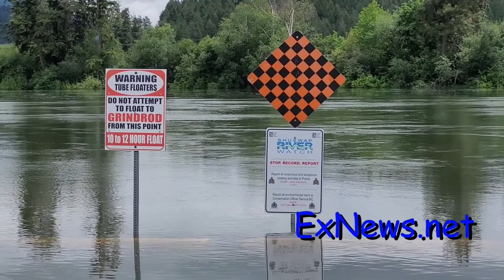Shuswap River thru Grindrod, Sicamous, Enderby. Shuswap River at 12-foot mark in Enderby.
High water. Shuswap River around Grindrod, Sicamous and Enderby. Shuswap River at 12 foot level.

Long time locals say a 12 foot water level is not unusual, BUT when the weather is dry,  the water level is well below the 1-foot mark at the Enderby Gauge. When the weather is dry, some river areas are so shallow you can walk from bank to bank.

Flooded fields, high water, Kildonan boat launch closed, access flood flooded stairway (s) to beach river bank.
Thompson/Okanagan, Thompson Okanagan flood concerns.